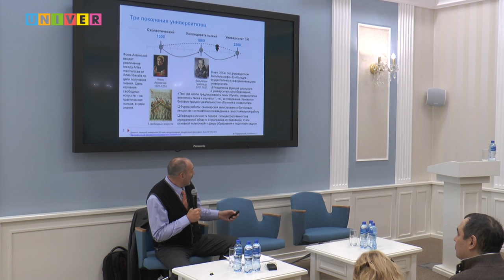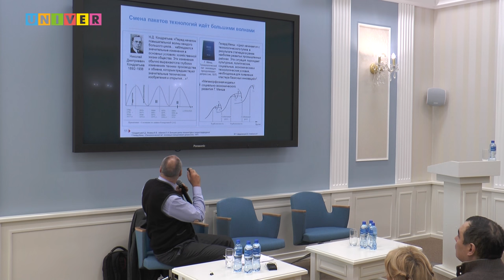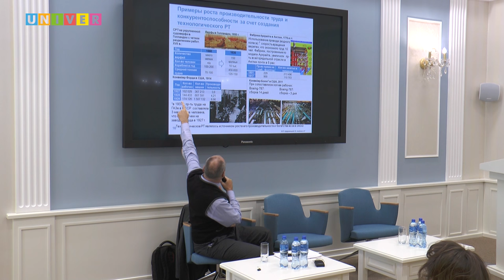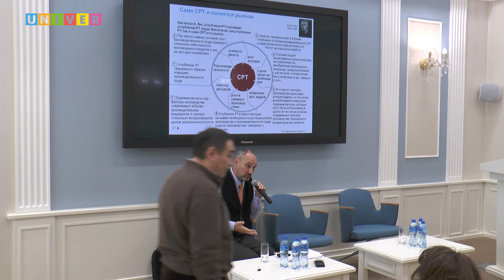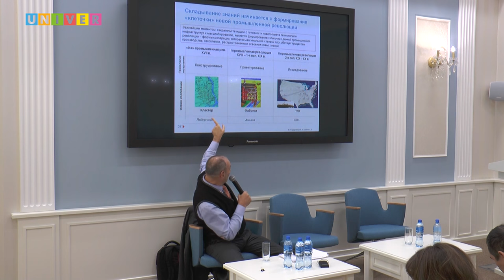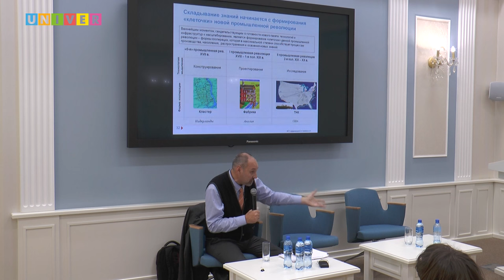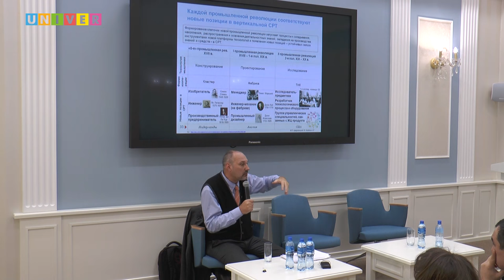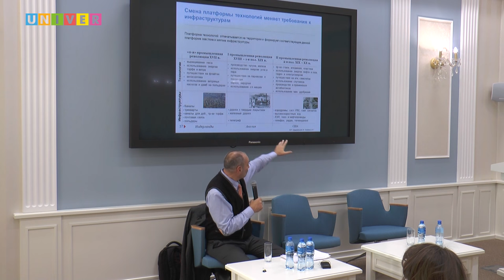Третья промышленная революция. Лекция профессора Петра Щедровицкого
Публичная лекция президента научного фонда им. Г.П. Щедровицкого, члена экспертного совета Правительства России Петра Щедровицкого.
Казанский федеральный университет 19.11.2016